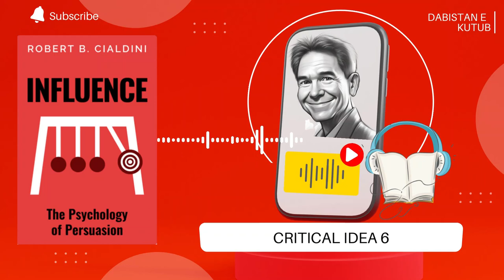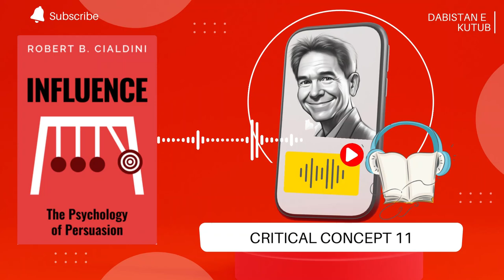Unlocking the Secrets of Influence: Cialdini's Audiobook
🎧 For better comprehension, use the subtitles that are attached to the file. You can enable them from the menu section.
How Video is organised: Timecodes
  0:00 - Intro
  0:48 - About the Author Robert B. Caldini
01:18 - Introductory Remarks
02:54 - Critical Idea One
05:53 - Critical Idea Two
09:29 - Critical Idea Three
12:21 - Critical Idea Four
15:17 - Critical Idea Five
17:29 - Critical Idea Six
20:16 - Critical Idea Seven
22:25 - Critical Idea Eight
25:10 - Critical Idea Nine
27:27 - Critical Idea Ten
29:58 - Critical Idea Eleven
33:19 - Final Result
🎧 In this captivating audiobook, "The Power of Persuasion: Critical Insights from Influence by Robert Cialdini," renowned psychologist and expert on human influence, Robert Cialdini, presents a groundbreaking summary of his timeless masterpiece "Influence." 📚 Delve into the principles, theories, and tactics that shape the art of persuasion, backed by compelling real-life examples and case studies. 🌟

🧠 Uncover the secrets behind the psychology of influence and learn how to ethically apply these principles to enhance your personal and professional life. 🤝 With a critical eye, Cialdini explores the science behind social influence, highlighting the six universal principles that drive human behavior: reciprocity, scarcity, authority, consistency, liking, and consensus. 🌐

🔍 Discover the psychological triggers that can radically transform your ability to influence others, whether in business negotiations, interpersonal relationships, or sales and marketing strategies. 📈 Gain a comprehensive understanding of Cialdini's timeless principles, engagingly narrated for your listening pleasure in this extraordinary audiobook. 🎙️

📖 "The Power of Persuasion: Critical Insights from Influence" offers a concise yet valuable compilation of Cialdini's game-changing theories, making it a must-listen for anyone eager to harness the power of persuasion and significantly boost their persuasive abilities. 💪

💼 Whether you're a seasoned professional, a budding entrepreneur, or an individual fascinated by the intricacies of human behavior, this audiobook is an essential resource to level up your influence skills. 📈 Prepare to be challenged, inspired, and equipped with invaluable insights from one of the most influential books ever written on persuasion. 🌐📚🤩

Feel free to use this description with emojis to make your audiobook promotion more engaging and eye-catching! If you have any more requests or need further assistance, just let me know. 😊👍